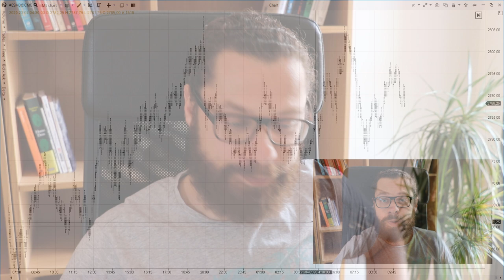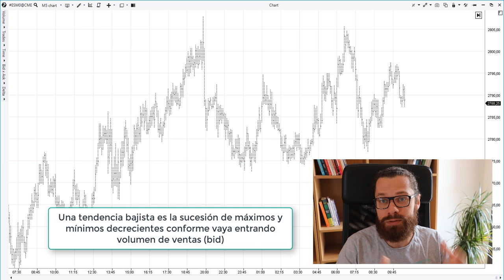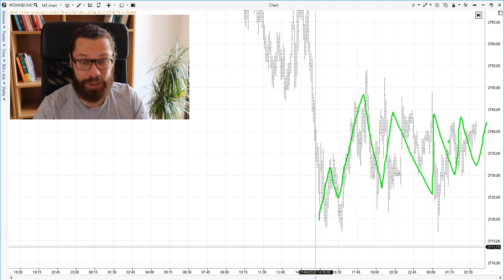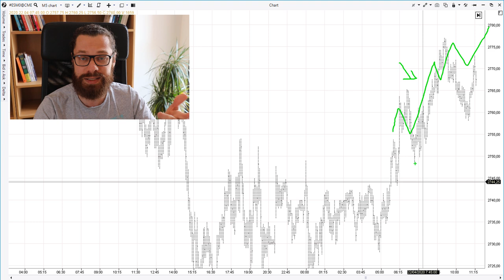Cómo IDENTIFICAR TENDENCIAS Y RANGOS en el trading [ con Price Action, Volumen y Order Flow ]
Saber detectar o interpretar tendencias en el gráfico es super importante para hacer trading de éxito. Gracias al volumen, acción del precio y el Order Flow podemos definir las tendencias y los rangos de una manera sencilla.

Siempre debes operar operar a favor de la tendencia para obtener mayores ratios de éxito, cuando operes contra la tendencia intenta no buscar grandes recorridos.

También es importante saber detectar cambios en la linea de tendencia... pero eso lo veremos en otro video 🙂